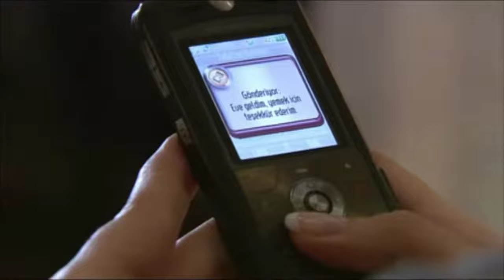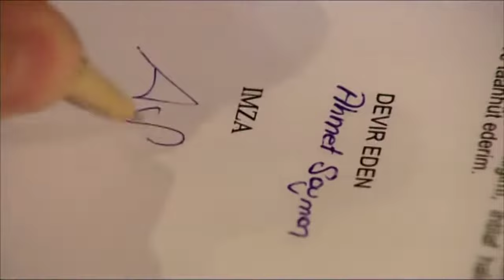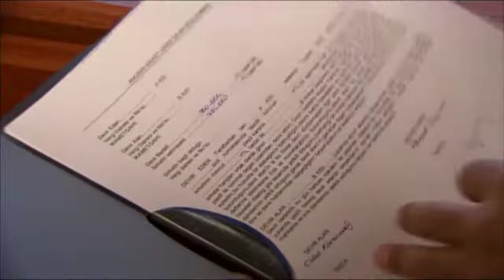سریال وادی گرگ ها 5 قسمت فصل دوم 2 Wadi Gorgha season